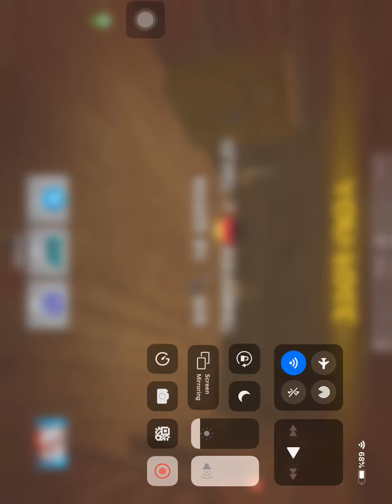Rocket Royal noob gameplay